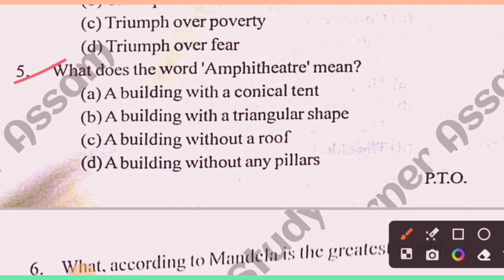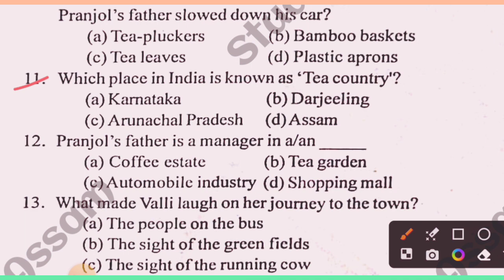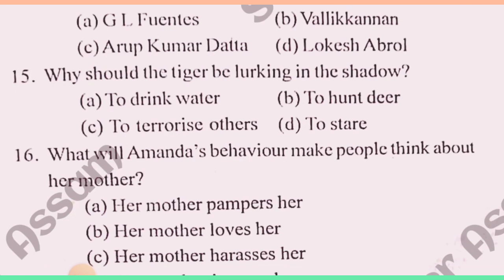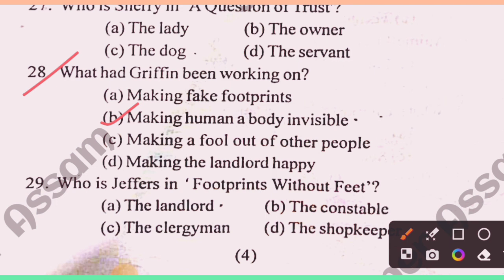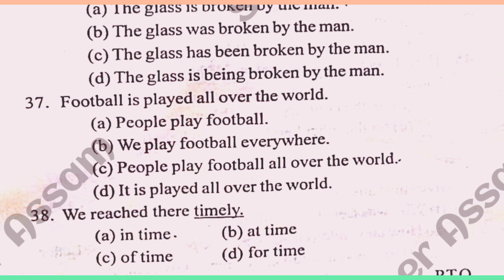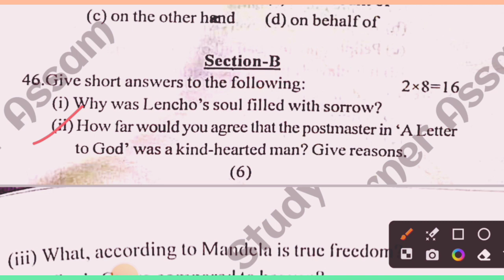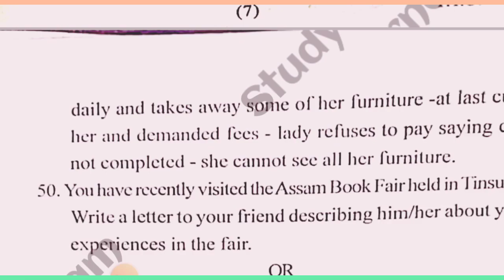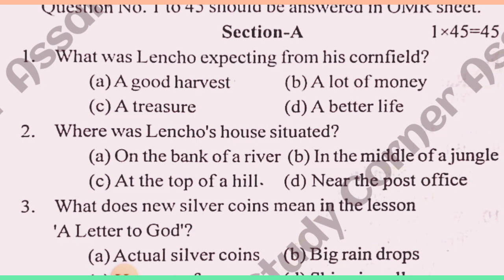Pre-final Tinsukia District English Question Solved 2024 Pre Test English tinsukia District 24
📚 Study Session: [ M Rahman Study ] 🤓

Welcome to this focused study session! In this video, we'll dive deep into to help you grasp key concepts and boost your knowledge. Whether you're a student or lifelong learner, join me for an engaging study session.
📖 Resources Mentioned:

👉 Class 10 all subject book in bengali.
👉Class 10 bengali all subject Important question here Seba,
👉 Class 10 /12 All subject question answer with pdf file provide here.
👉Class 10 english grammar bengali grammar, 👉English main book mathematics social science general science all question answer explain video here
👉 Class 10 bengali all chapter explain question answer seba video here,
👉Class 10 all chapter video here, english grammar solution here, any kind of english grammar bengali  grammar solution  here.]
📝 Study Notes:
👉Class 10 english grammar solution
👉Class 10 bengali Grammar Solution
👉 Class 10 All Subject previous year question solution.
👉Class 12 Ad Bengali
👉Class 12 Political Science
👉Class 12 Logic &philosophy.
👉Class 12 english grammar solution
👉Class 12 previous Year question solution All Subjects.

🚀 Study Tips:
❤️ Space out your studying
❤️Practice, practice, practice!
❤️Don’t just reread books and notes
❤️Test yourself.
❤️Mistakes are okay — as long as you learn from them.
❤️Use pictures.
❤️Find examples.
❤️Dig deeper

🙏 Thank you for joining me on this study journey! Let's learn and grow